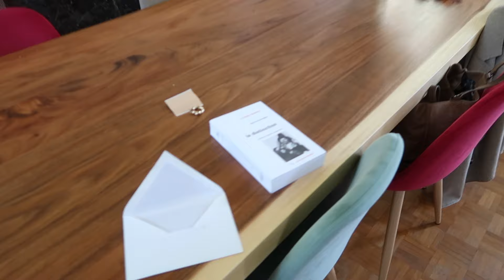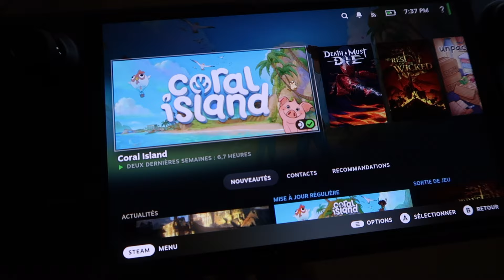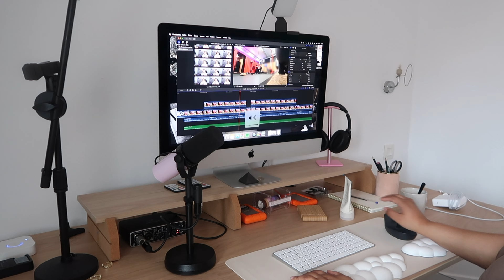Une journée avec moi | Reset du bureau, je fais du jardinage & nouveau cozy game 👀🕹️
Dérouuuuuule ⇩

Aujourd'hui on passe la journée ensemble ! Au programme ? Juste une journée normale pour une personne qui travaille de chez elle... 👀

🎙️ « Comment de remettre au sport (pour de bon!

MON LIVRE 📔
Build Your Podcast : un tremplin pour construire un business rentable